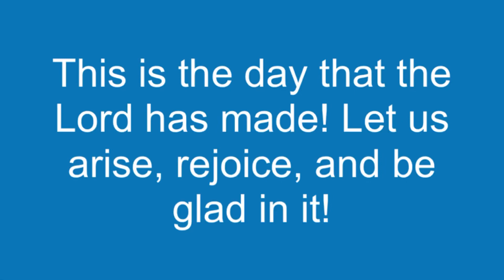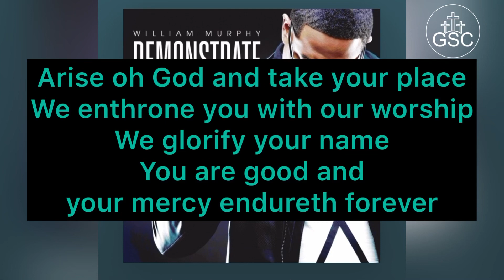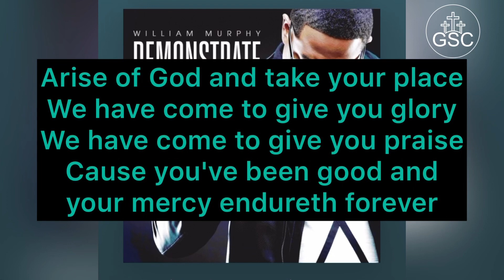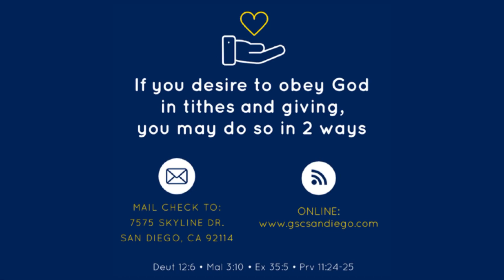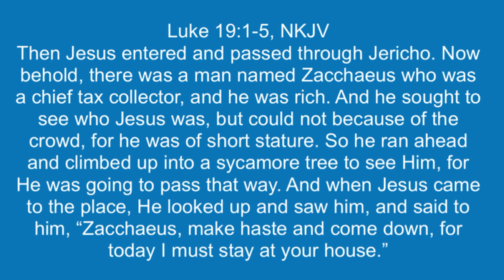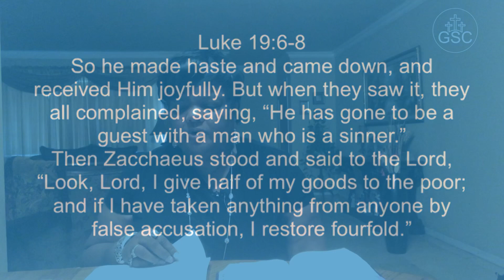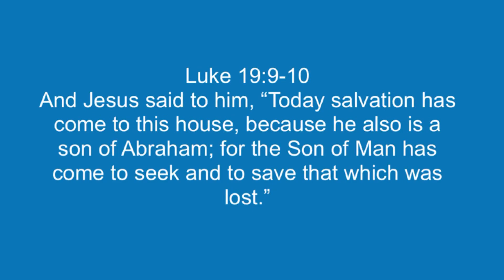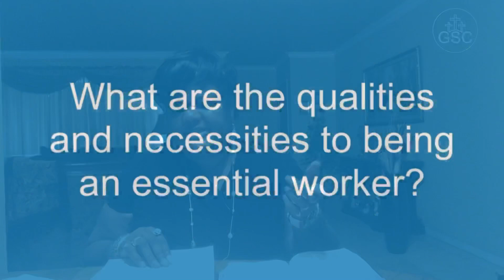We Are Essential